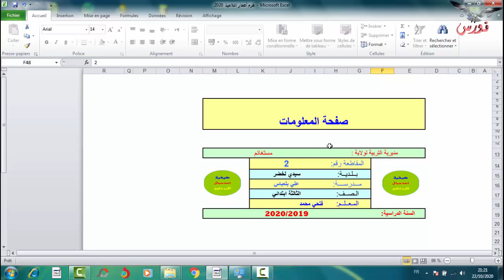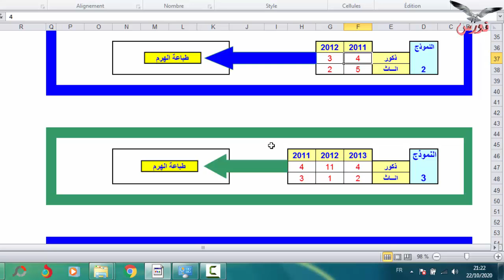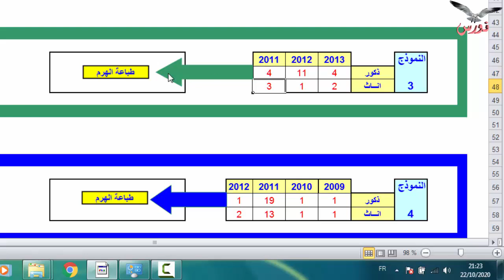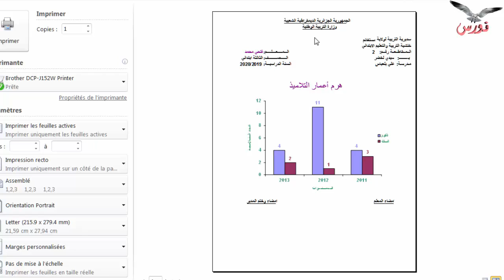الهرم السني للتلاميذ 2022 - 2023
زملائي الاساتذه اليكم ملف اكسل لانجاز هرم اعمار التلاميذ بطريقة جد رائعة
newrasse fethi